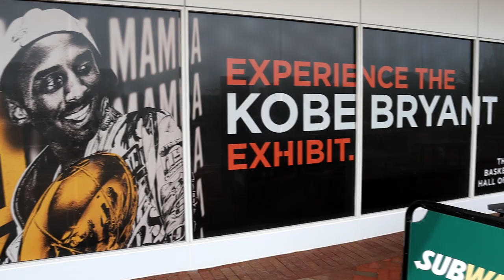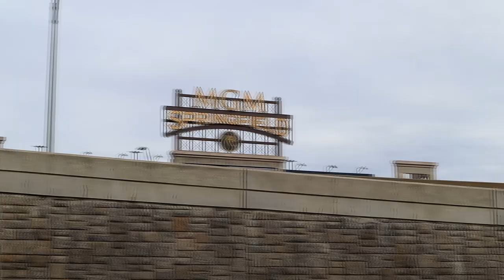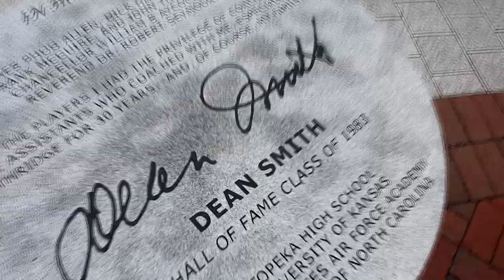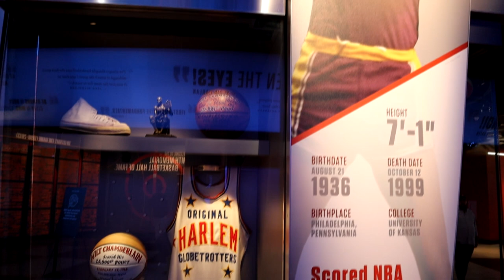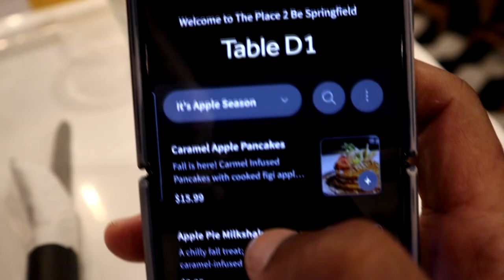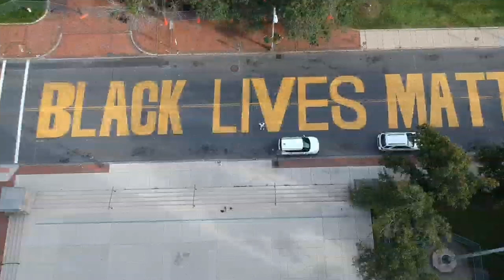Exploring the Hidden Gems of Springfield, Massachusetts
Exploring Springfield, Massachusetts The Home of the Basketball Hall of Fame | Vlog